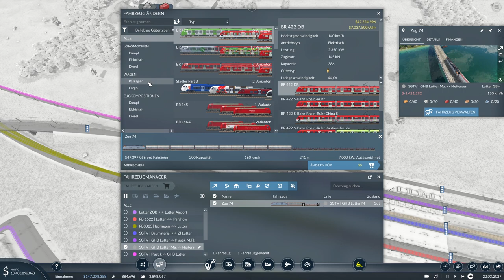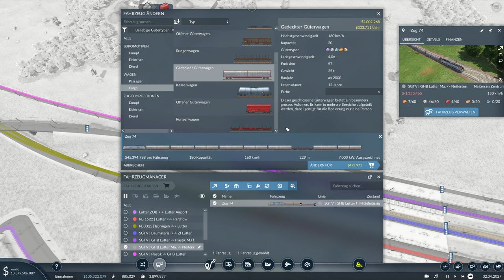Umbau in Ispringen, zu viele Linien auf der Straße! | Transport Fever 2 | 010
Wir haben zu viele Linien in Ispringen, wir werden dort Heute ein bisschen umbauen um mehr effizient's zu bekommen und auch dass wir weniger Fahrzeuge auf der Straße haben die einen Stau verursachen.

Gaming hausen gehört  @wolfcrafte3593   Herzlichen Glückwunsch

Ich suchen noch ein Namen Für unser Bundesland damit die Bürger wissen in welchem Bundesland sie leben. Wir haben auch noch für euch Städte Namen zu vergeben! Ihr Genau ihr könnt 9 Städte gewinnen und euer Vorschlag wird dann genommen um diese Stadt zu Bennen. meine Aufgabe ist es dann, eure Stadt mit den Gütern zu versorgen,  Buslinien erstellen, und auch schauen dass diese Stadt zur Megametropole wird. Naa Interesse geweckt dann schreibt euren Stadt Namen in die Kommentare und ich lose es über eine Zufalls Generator aus.

!!LIVE STREAM ZEITEN!!

Samstag : Zufall
Sonntag: Zufall
NSC intro in Beschreibung

Watch:

 • Linko - Goodbye [...
!!Upload Plan!!
MO/MI/FR Transport Fever 2
SA/SO Spontaner Live oder Ein anderes LP
System:
CPU: Intel i7 8700 3,2GHz
Ram: 32Gb
SSD: SanDisk Plus 250Gb
HDD: 1TB
Graka: NVIDIA GeForce GTX 1060 6GB
Mainboard: MSI H310M PRO-VDH
Tastatur: Logitech G105
Maus: Hama Gaming-Maus "uRage Reaper 3090"
Headset: TURTLE BEACH Ear Force Recon 50P
Microphone: Sudotack
Aufnahme Programm
TS3 : gamingtv.teamspeak.de
Steam: Niki1306